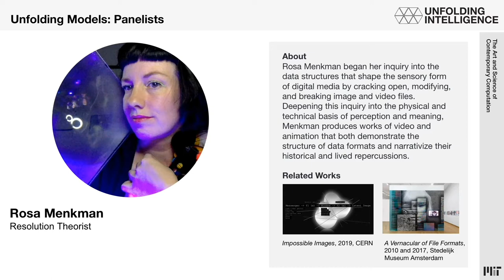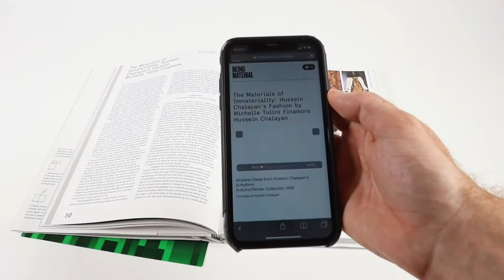Unfolding Models panel Q&A at MIT: 2021 "Unfolding Intelligence" Symposium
How do tools in computation shape the models that scientists, artists, and engineers make of the world and universe? From simulations of cosmic evolution to models of the unfolding of epidemics, computer and AI-aided work sees practitioners unfolding the possibilities of digital calculation and representation. In play are ways of animating theories, translating abstractions into code, and working, often collaboratively and cross-disciplinarily, across scales of structure and degrees of data resolution in order to fashion models that can force new thinking or intervention into the realms—physical, biological, social, and political—that such models represent.

Featuring: Stefan Helmreich (convener), Rosa Menkman, Priyamvada Natarajan, and C. Brandon Ogbunu

“Unfolding Intelligence: The Art and Science of Contemporary Computation” is third in a series of MIT CAST symposia that bring together artists, scientists, engineers, and humanists from a variety of disciplines to address topics of common concern in areas of rapidly evolving research and urgent social relevance.

“Unfolding Intelligence: The Art and Science of Contemporary Computation” gathers artists, scientists, and humanists to discuss aesthetic, technical, and critical issues pertaining to artificial intelligence (AI) and computation. The goal of this interdisciplinary conversation is to bridge popular and tech-world understandings of AI as well as domain-specific, academic, and artistic approaches. The panel discussions stage art-science encounters with the goal of mingling otherwise enclosed areas of research, allowing for new public scrutiny and creating an inclusive field of inquiry that encourages a socially engaged view of our machines.

This virtual gathering has been organized by a team of colleagues from the MIT Center for Advanced Virtuality, the MIT Transmedia Storytelling Initiative, and the MIT Trope Tank. Online exhibitions feature The Invisible College, a multi-platform artwork developed by CAST Visiting Artist Matthew Ritchie, and an online exhibition of generative software artworks, Generative Unfoldings, which is curated by Nick Montfort. The List Visual Arts Center presents the related event, the Max Wasserman Forum.

About the MIT Center for Art, Science & Technology (CAST)
A major cross-school initiative, the MIT Center for Art, Science & Technology (CAST) creates
new opportunities for art, science and technology to thrive as interrelated, mutually informing
modes of exploration, knowledge and discovery. CAST’s multidisciplinary platform presents
performing and visual arts programs, supports research projects for artists working with science
and engineering labs, and sponsors symposia, classes, workshops, design studios, lectures and
publications. The visiting artists program is a cornerstone of CAST’s activities, which
encourages cross-fertilization among disciplines and intensive interaction with MIT’s faculty,
students, and researchers. CAST is based at the Massachusetts Institute of Technology in Cambridge, Massachusetts.